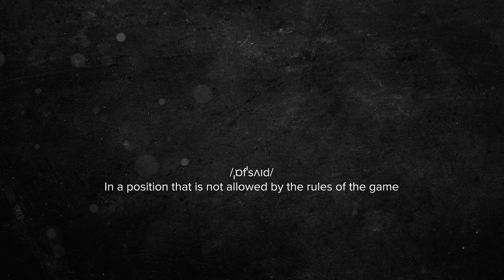Who is in Eliota's Rugby World 15? The Amazing Tuilagi Family Lineage and Jonah Lomu the Goat!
*Sorry about the audio on this one. We had a few technical difficulties

Good old universal conversations from the Pacific lens. Aotearoa Podcast feat. Eliota Fuimaono-Sapolu, Danny Aumua, Tamafro & Farana (Jucze) Junior.